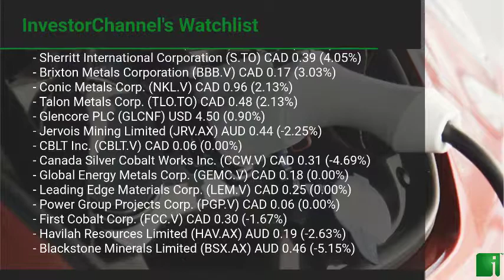InvestorChannel's Cobalt Watchlist Update for Friday, August, 27, 2021, 16:00 EST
Watchlist Companies:
- Fuse Cobalt Inc. (FUSE.V) CAD 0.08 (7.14%)\n- Cobalt Blue Holdings Limited (COB.AX) AUD 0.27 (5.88%)\n- Ardea Resources Limited (ARL.AX) AUD 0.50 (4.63%)\n- Sherritt International Corporation (S.TO) CAD 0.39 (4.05%)\n- Brixton Metals Corporation (BBB.V) CAD 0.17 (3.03%)\n- Conic Metals Corp. (NKL.V) CAD 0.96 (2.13%)\n- Talon Metals Corp. (TLO.TO) CAD 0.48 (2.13%)\n- Glencore PLC (GLCNF) USD 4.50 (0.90%)\n- Jervois Mining Limited (JRV.AX) AUD 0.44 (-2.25%)\n- CBLT Inc. (CBLT.V) CAD 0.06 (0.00%)\n- Canada Silver Cobalt Works Inc. (CCW.V) CAD 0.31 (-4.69%)\n- Global Energy Metals Corp. (GEMC.V) CAD 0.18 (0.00%)\n- Leading Edge Materials Corp. (LEM.V) CAD 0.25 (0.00%)\n- Power Group Projects Corp. (PGP.V) CAD 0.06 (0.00%)\n- First Cobalt Corp. (FCC.V) CAD 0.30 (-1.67%)\n- Havilah Resources Limited (HAV.AX) AUD 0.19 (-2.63%)\n- Blackstone Minerals Limited (BSX.AX) AUD 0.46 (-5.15%)\n